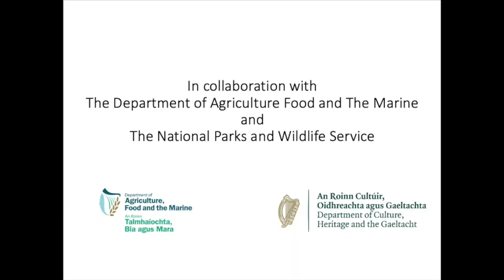How understanding badger dispersal could limit the transmission of bovine TB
Zoology researchers from Trinity, working with the Department of Agriculture, Food and The Marine (DAFM) and the National Parks and Wildlife Service (NPWS), have unlocked the secrets of dispersing badgers. Their research, reported today, has major implications for implementing vaccination programmes to limit the spread of bovine tuberculosis (TB).

Speaker:
Dr Aoibheann Gaughran, Postdoctoral Researcher, School of Natural Sciences, Trinity College Dublin